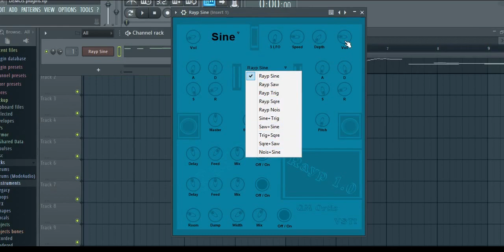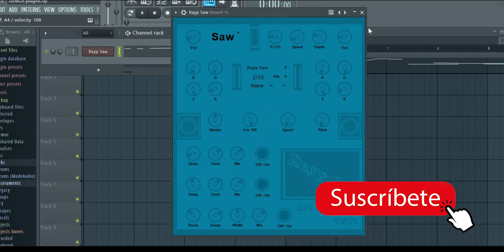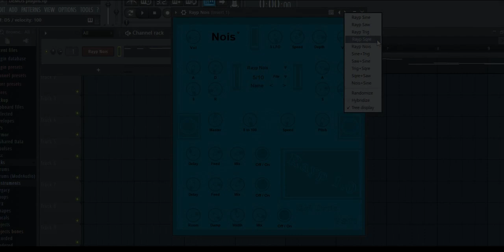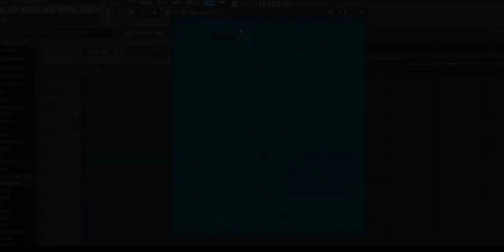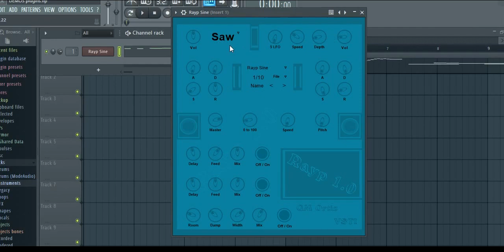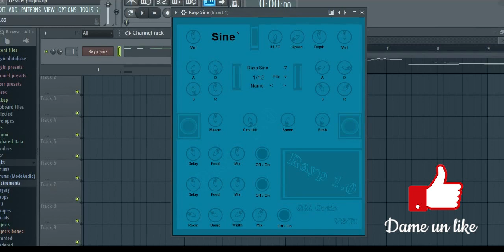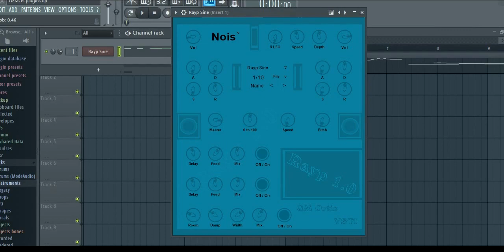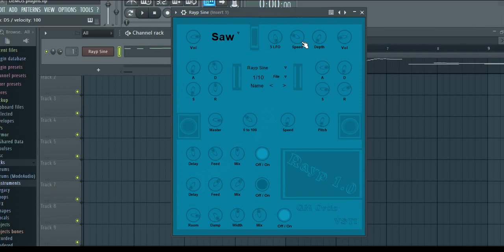Rayp 1.0 ( vst plugin gratis )( free vst plugin )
5 osciladores para tus producciones fílmicas, música para videojuegos, efectos sonoros para tus videojuegos, diseño de sonido, efectos de sonido y producciones musicales.

5 oscillators for your film productions, music for video games, sound effects for your video games, sound design, sound effects and musical productions.